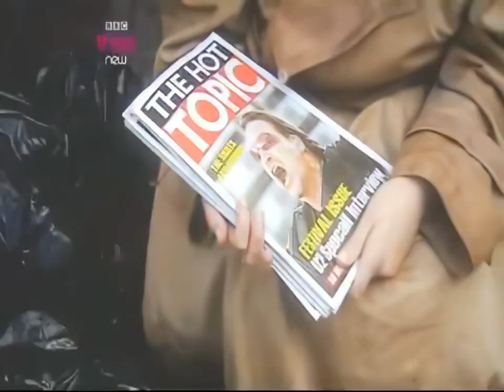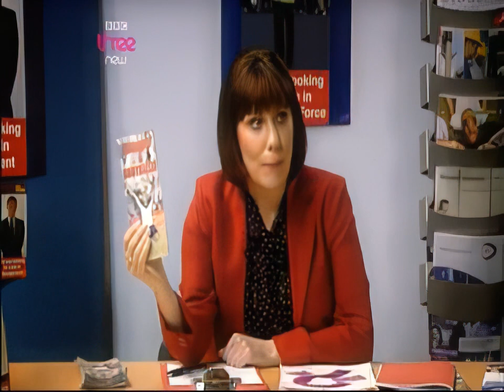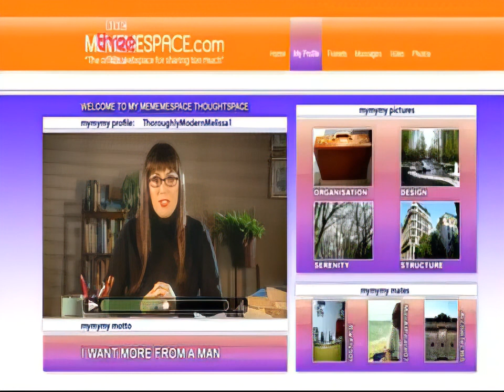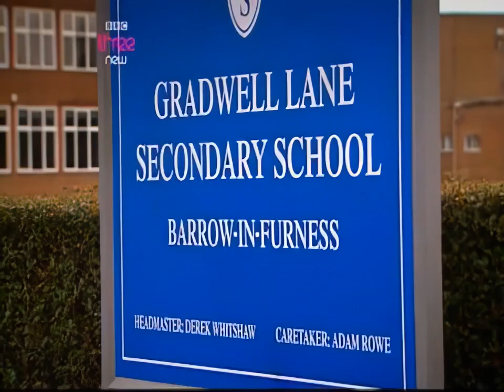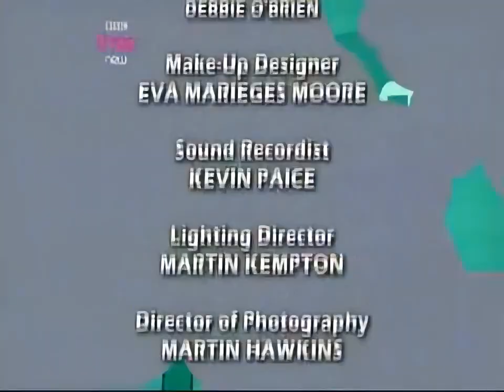0206 Touch Me, I'm Karen Taylor